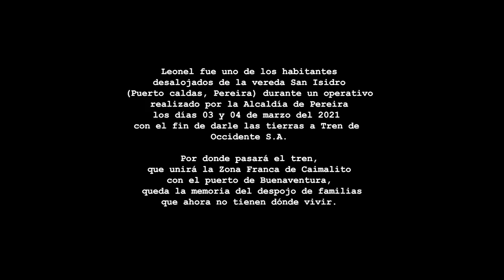Desalojados - Leonel Parra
Leonel compró su casa hace doce años en la vereda San Isidro (Puerto Caldas, Pereira). El "plante" de toda su vida eran 4.500 codornices, entre otros animales como peces que criaba para su sustento y los cuales no alcanzó a vender ni a trasladar a otro lugar.
En consecuencia, una dependencia de la misma Alcaldía que hizo el desalojo se las llevó bajo figura de donación. También tiene promesa de compraventa de la tierra donde estaba su casa en material, la cual fue derrumbada por el Escuadrón Móvil Antidisturbios y funcionarios de la Alcaldía de Pereira el 4 de marzo del 2021.